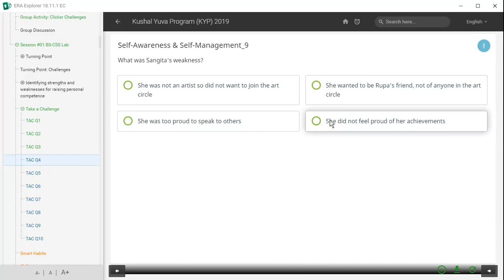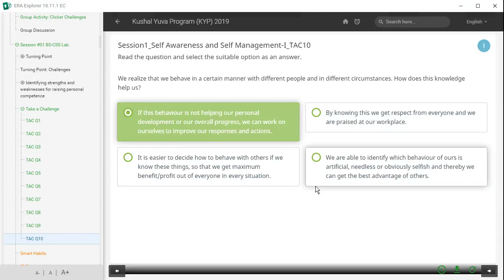KYP Session 02 ka Take A challenge || CSS Session #01 || Kushal Yuva Program || Namaste KYP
Namaste KYP YouTube Channel but my purpose of putting videos related to KYP is that you will learn to do online exams from it and if you do KYP then learn by watching this video and then go to read and make it yourself.

इस वीडियो में आपको सीएसएस का आंसर तैयार किया गया है।

Video Create by :- Lagan Sir

Powered by:- Namaste KYP